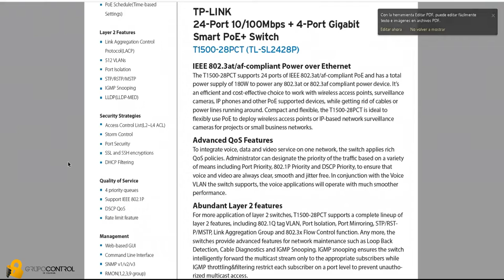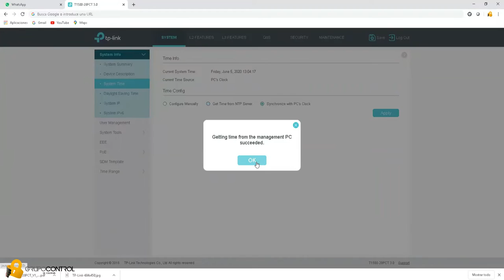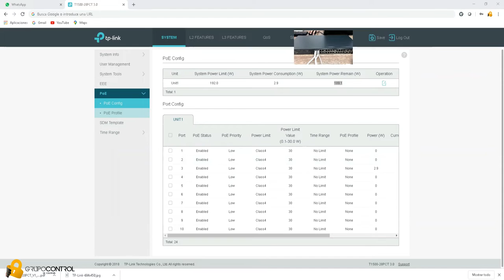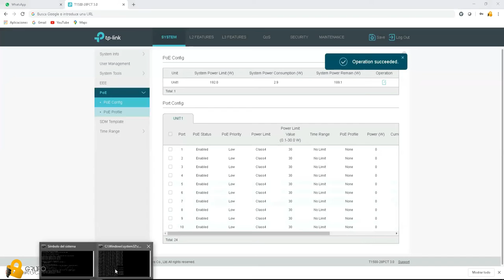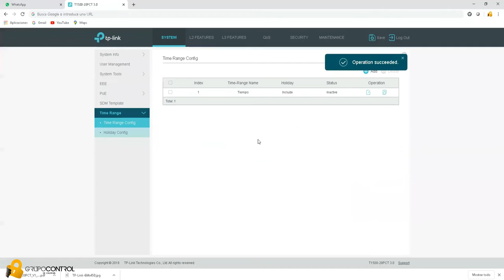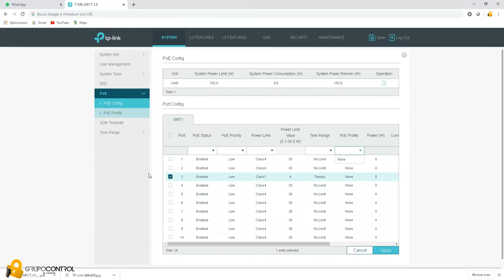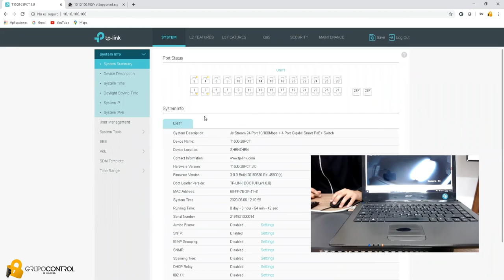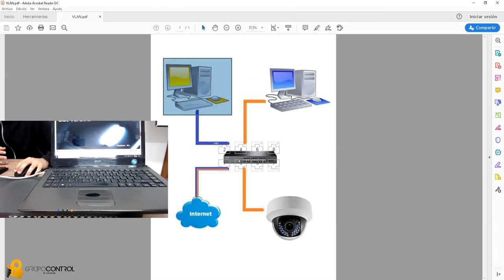Como configurar un switch administrable TP-Link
Grupo Control 🔐 Te da mas!

Configuración y gestión de un switch administrable TP-Link T1500-XXPCT

Medellín   - Colombia